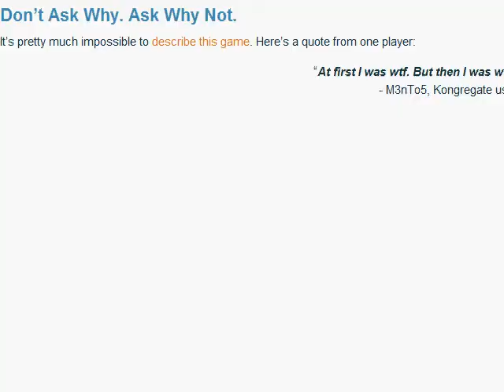Free Flash Fri... Wednesday! Garden Gnome Carnage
You hate christmas and loads of elves or garden gnomes try to enter your house via the chimney. Fortunately you have a bungee cord...